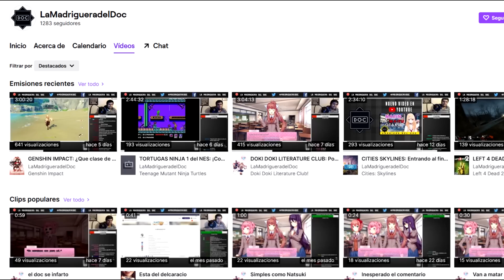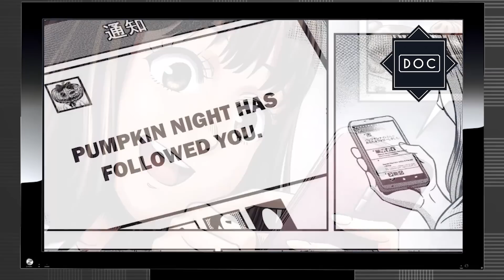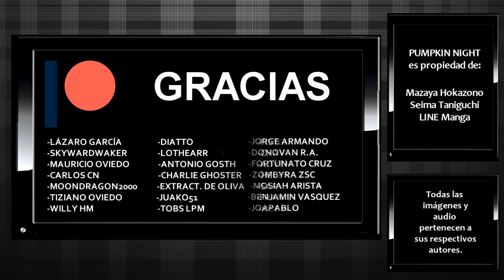El terror de PUMPKIN NIGHT | CRÓNICAS DEL DOC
En este Halloween/Día de Muertos hay mucho que se puede hacer, incluido leer historias de terror. Esta es una de ellas. Les presento la historia de PumpkinNight. Disfrútenlo.